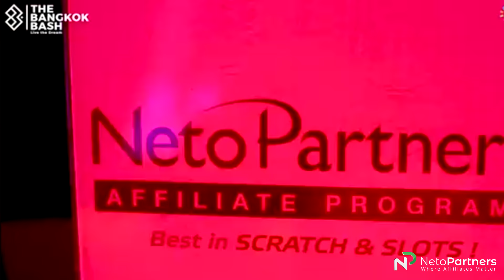NetoPartners experience - Bangkok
NetoPartners not only boosts your earnings but also takes you to the most important events of the year.